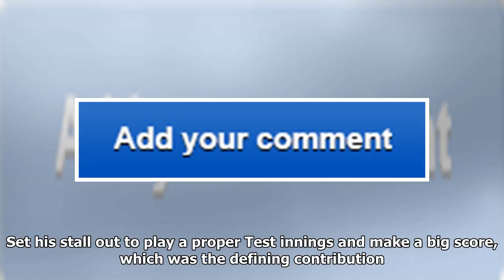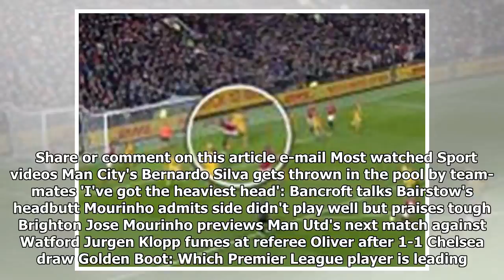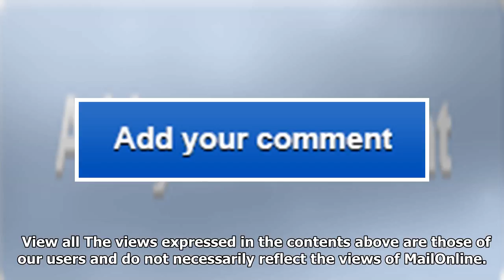Ashes player ratings: australia captain steve smith stars but alastair cook and jake ball are a con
Ashes player ratings: australia captain steve smith stars but alastair cook and jake ball are a concern for england after brisbane opener
Australia romped to a 10-wicket win over England at the Gabba to begin their Ashes campaign in a con...